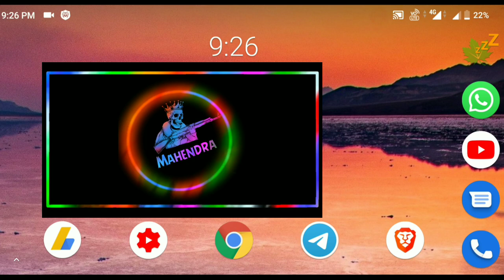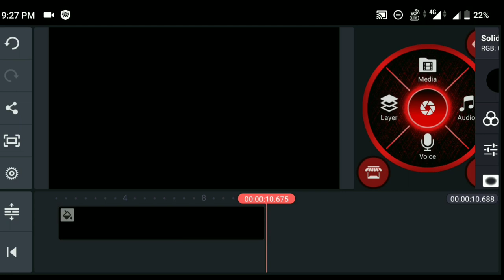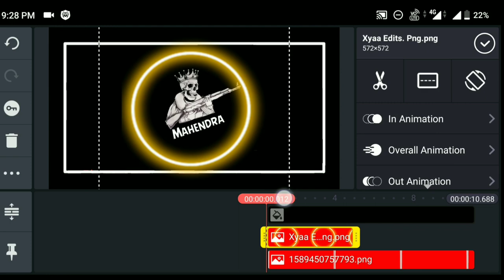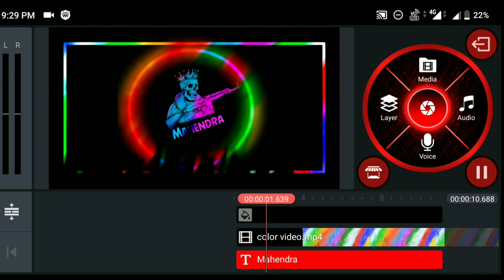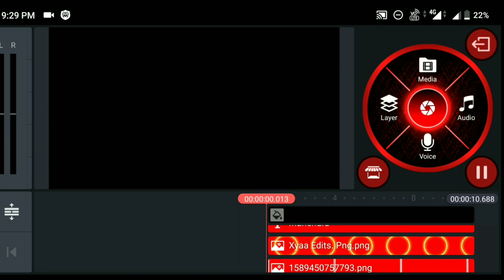viral name art video editing 2020 | kinemaster video editing | tik tok name art video editing telugu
viral name art video editing 2020 | kinemaster video editing | tik tok name art video editing in telugu

Green Screen Background Remove Video Editing